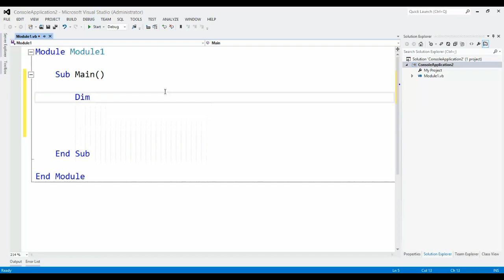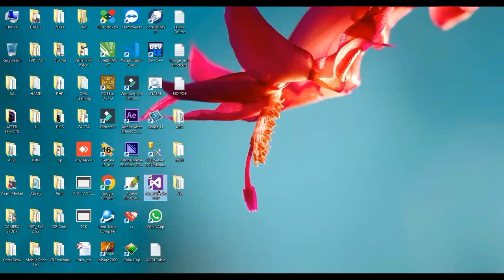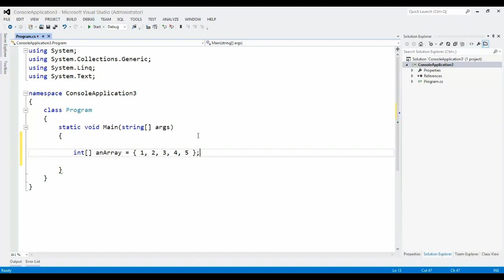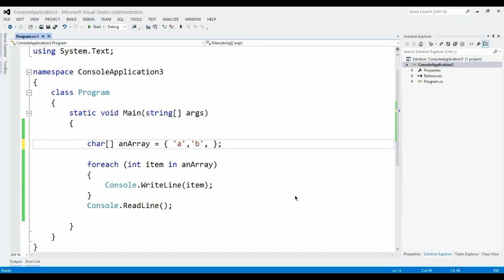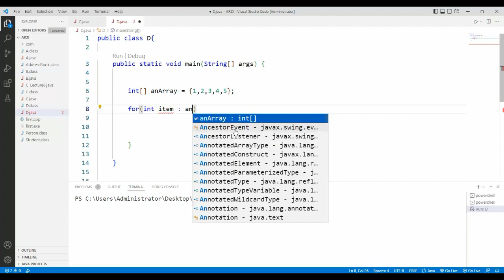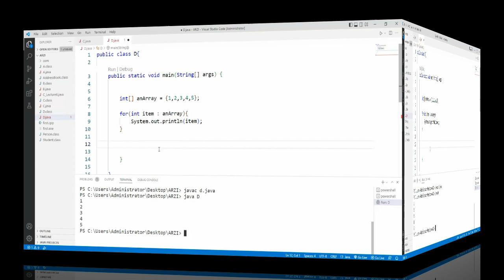foreach loop in JAVA, VB.NET and C#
Albert Einstein once said:
 “When you stop learning you start dying”.
So Keep Learning, Keep Exploring.

Happy Learning, Happy Coding . . . !